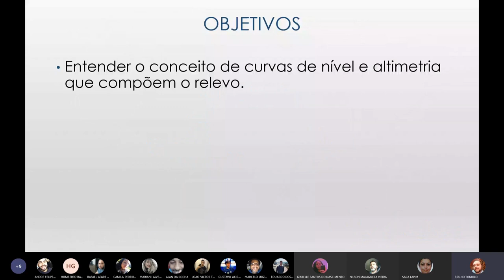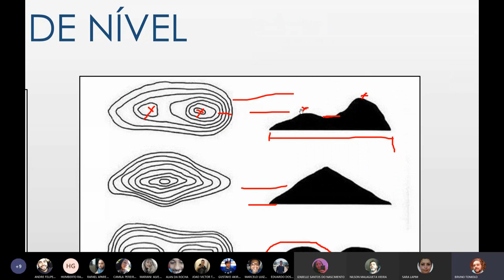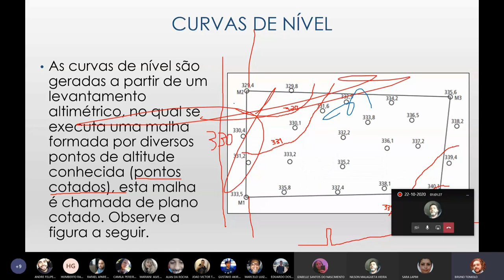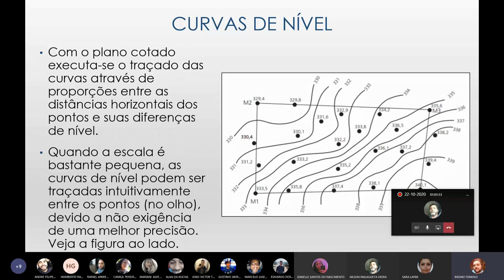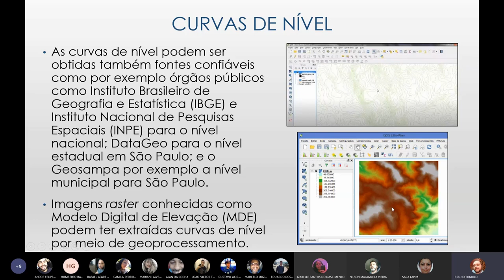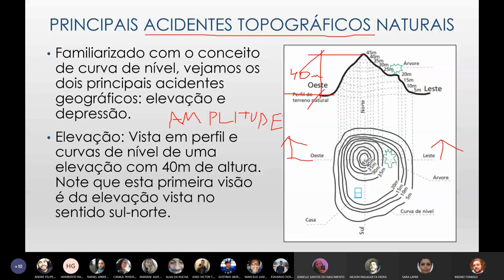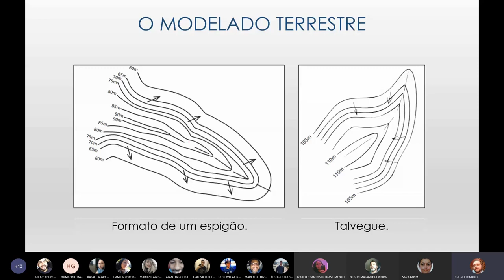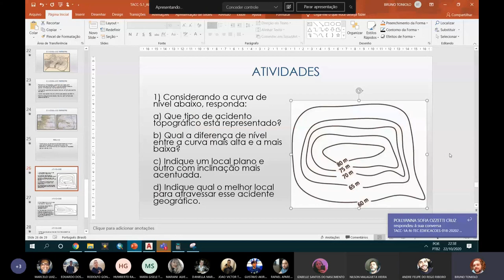TACC - Curvas de Nível - Conceitos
Curvas de Nível - Conceitos